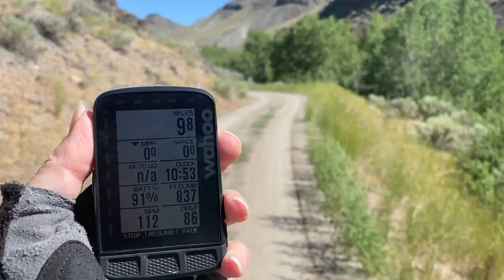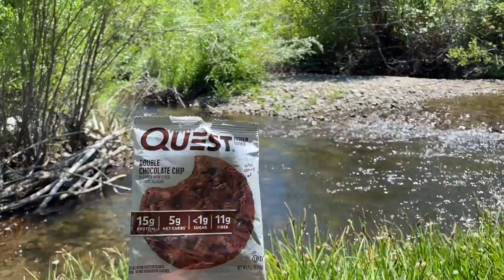Hiking A Bike Exhaustion and King Kong (Day 6 Solo Bikepacking)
Hiking, bikepacking and thoughts of King Kong!

This is DAY 6 of my first learn as I go bikepacking adventure!
34 Miles
4.9k Climb

In this episode I bike out of Challis, Idaho up into vast wilderness also known as the Salmon-Challis National Forest.  I quickly discover pushing my loaded Sala Cutthroat gravel bike up steep grades must be part of the bikepacking experience or am I just really out of shape?! I may have started bonking which caused an endless search for a camp spot and thoughts of King Kong.

Video: iPhone 11 Pro Max
Tripod: Human arm
Editing: iMovie/Macbook Pro

0:00 Intro
8:37 Quest Cookie
10:21 Morgan Pass Summit & King Kong